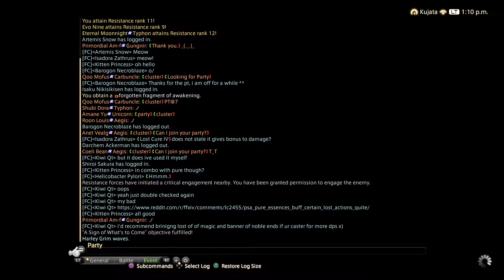FINAL FANTASY XIV Battle of bozja Part 6